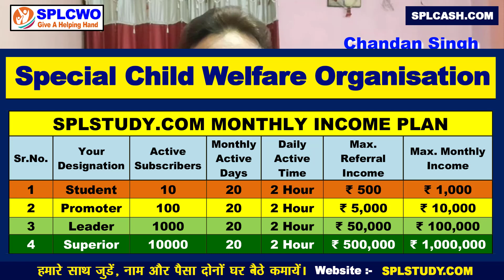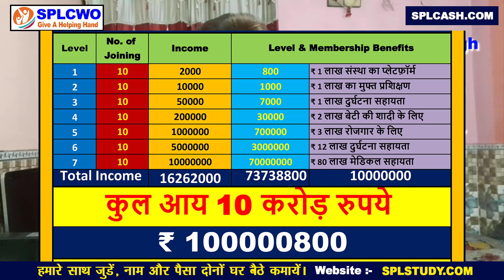आप घर बैठे कितना पैसा कमा सकते हैं इस संस्था से।। Chandan Singh - 56125 ।। 9654209897 ।।